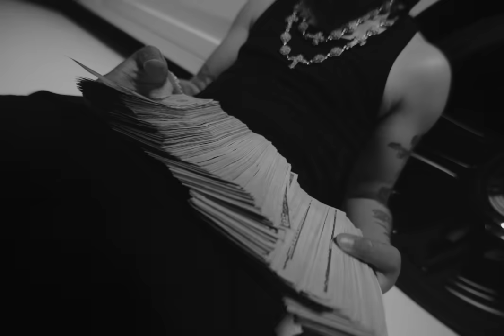Summrs- Marble Floors (Official Music Video)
Produced by @parkersphantasy
Directed by @antifl
Shot & Edited by @unifiedatlantic
Gaffer by @ enraptured
title by @angrisexx